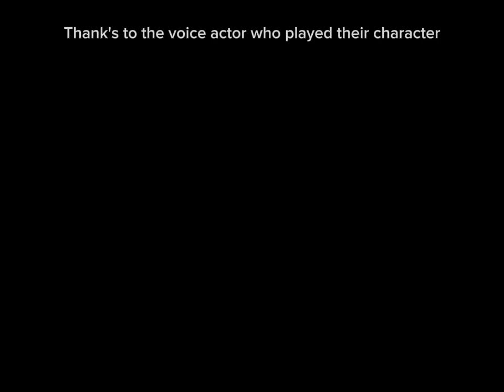Attack On Titan Drawing Visiting Eren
Be sure to check out the artist who made these music.

See you later-Ai Higuchi
https;//youtu.be/LE2_BeKcG4E?si=WFaWcDCpRmrcNFIG

"Thank you to the voice actors who played their characters"
Yuki kaji (Eren Yeager)
Yui Ishikawa (Mikasa Ackerman)
Marina Inoue (Armin Arlert)
Yoshimasa Hosoya (Reiner Braun)
hiro Shimono (Connie Spinger)
Kisho Taniyama (Jean Taniyama)
Manami Numakura (Pieck Finger)
Yû Shimamura (Annie Leonard)

"Thank you to animator studios"
Witstudio
Mappastudio

Linked Horizon
Ai Higuchi

"And thank you to Aot Manga creator"
Hajime Isayama

Attack On Titan THE END.